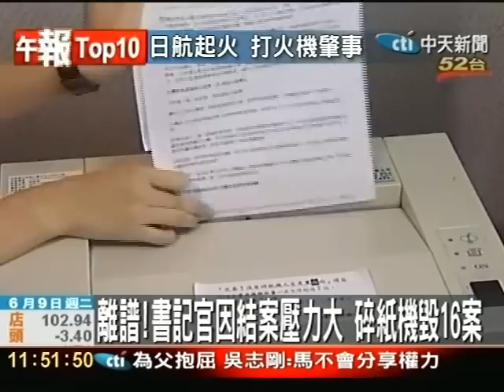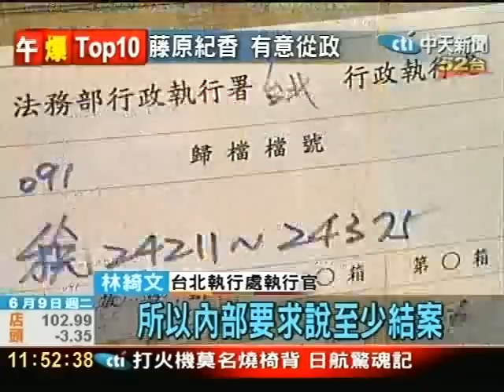書記官因結案壓力大 碎紙機毀16案